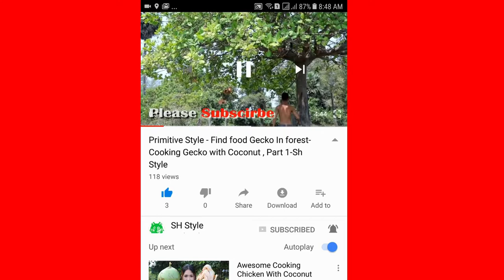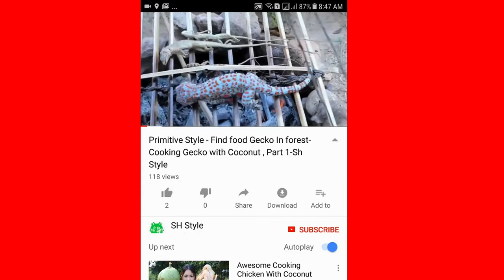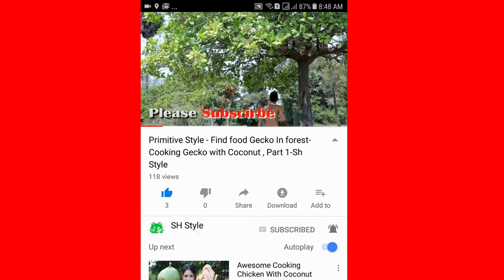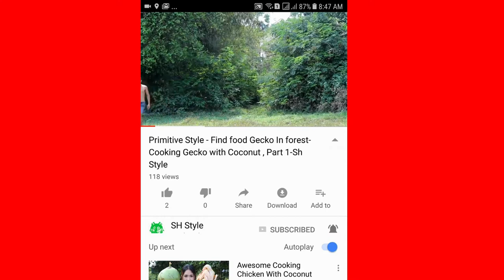Primitive Style|Girl Cooking on rock Cooking Pig intestines and eating so delicious#1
cooking octopus
cooking octopus at home
cooking octopus in a pressure cooker
cooking octopus head
cooking octopus alive
cooking octopus eggs
cooking octopus youtube
cooking octopus greek style
cooking octopus live
cooking crabs
cooking crabs alive
cooking crabs at home
cooking crabs funny
cooking crabs on the grill
cooking crabs live
cooking crabs in the oven
cooking crabs with beer
cooking crabs for the first time
cooking crabs alive cruel
cooking crabs legs